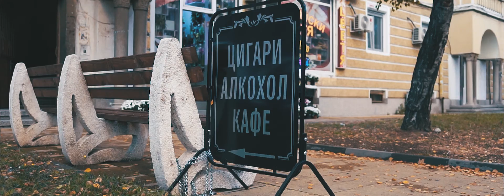Brothers Shop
Brothers Shop - алкохол и цигари
Ако сте решили да популяризирате бизнеса или продукта, който предлагате, може да го направите с видо реклама.
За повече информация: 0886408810